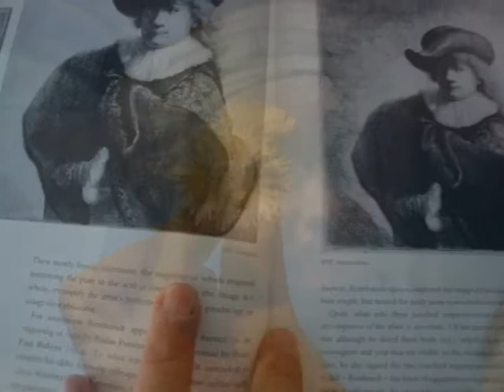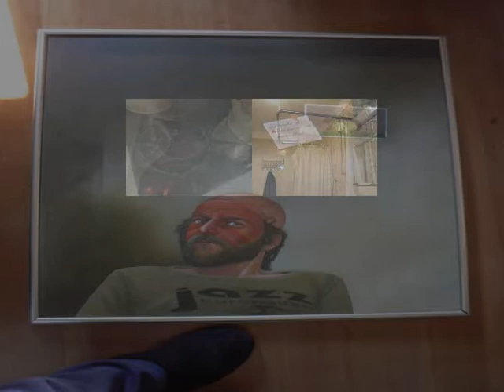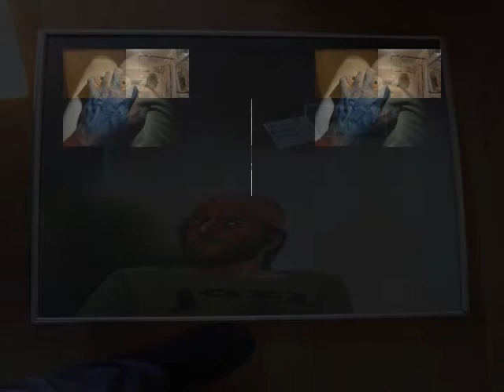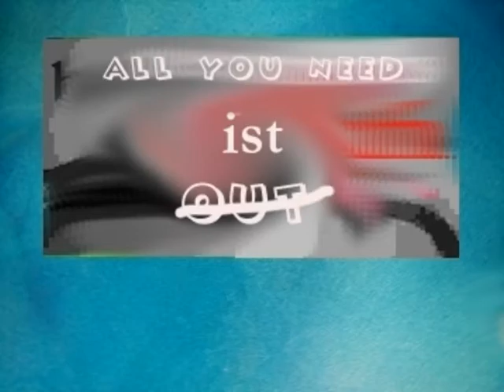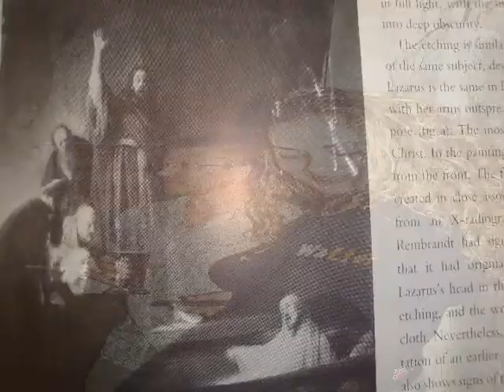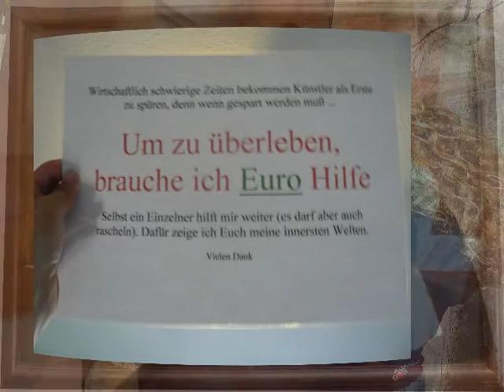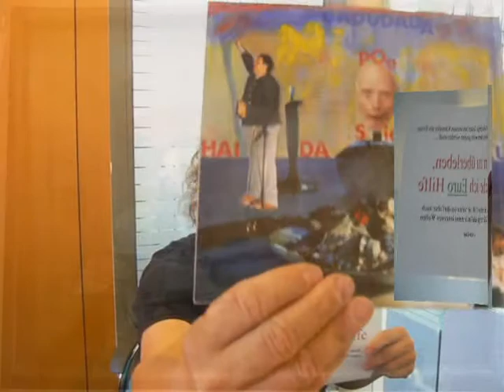To be... MISTER PRESIDENT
Der Maler Knox freut sich sehr, dass sich die Welt verändert. BLACK&WHITE ist sie geworden mit sich ständigen verändernden Musikrichtungen. Michael Jackson krönte es mit seinem Song BLACK & WHITE. Nun hat es OBAMA geschafft eine Wahlperiode der Präsident von den Vereinigten Staaten zu werden. Der Maler Knox findet das gut so und weiß, dass mit einer Periode die Arbeit und die Erwartungen nicht geschafft werden können. Von keinem Menschen dieser Erde. Deshalb seine Bitte: AMERIKANER unterstützt OBAMA mit Geld und EUERER Stimme, damit er seine Arbeit weiter machen kann. Unterstützt Obama mit eueren Herzen und öffnet endlich euere Augen, euere Ohren und sonstigen Sinne, damit in der übernächsten Periode auch mal eine Frau den Job MACHT. Wie wäre es mit MICHELLE OBAMA ?